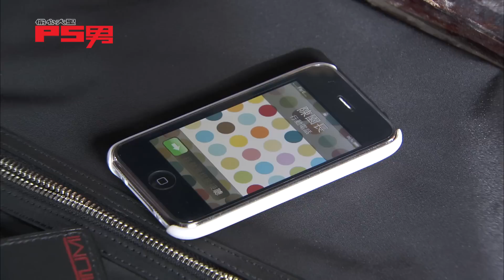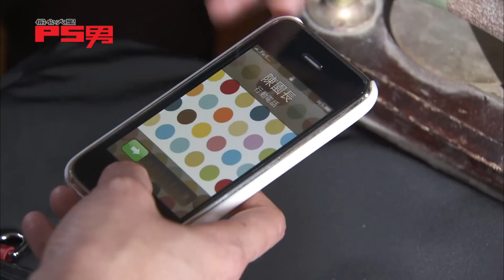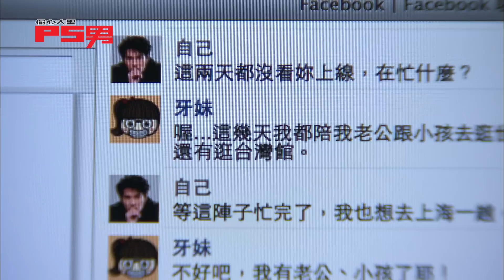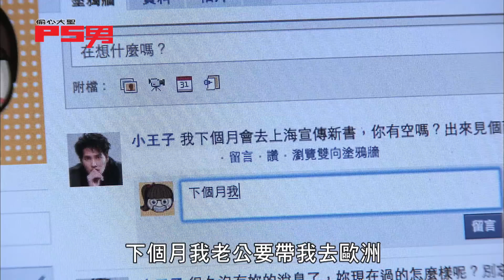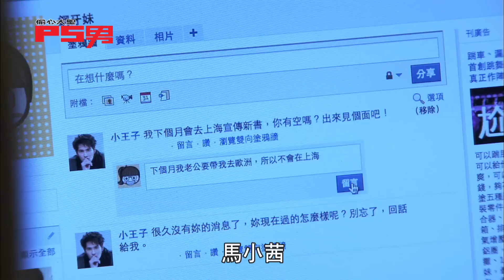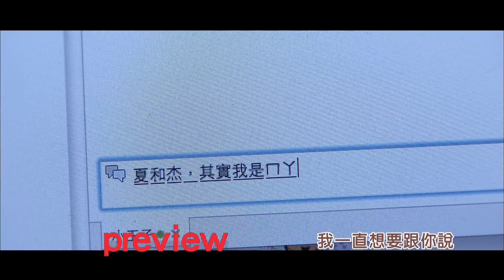偷心大聖PS男 EP26 The Womanizer｜三立華劇